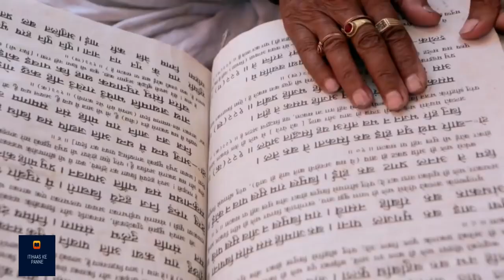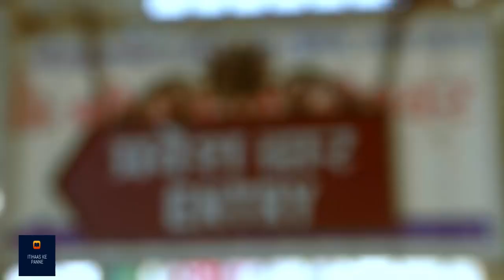महाकालेश्वर मंदिर उज्जैन के अनजाने आयाम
उज्जैन के महाकालेश्वर मंदिर के बारे में यह अद्भुत डाक्यूमेंट्री ईशा फाउंडेशन के वॉलंटियर्स द्वारा महाकाल मंदिर को समर्पित है। जानिए उज्जैन मैं महाकाल की भस्म आरती किस तरह से की जाती है और दर्शन कीजिये भगवान शिव के इस महाकाल के रूप का जो सदियों से यहाँ स्थापित है।

साथ ही जानिए महाकाल का इतिहास उजैन के महाकाल मंदिर के साधू और संन्यासियों की जुबानी। उम्मीद करते है की आप सब इस विडीओ को ध्यान से सुनेगे और अपने अपने विचार सोच समझ कर विवेक के साथ हमें कॉमेंट बॉक्स में भेजेंगे!